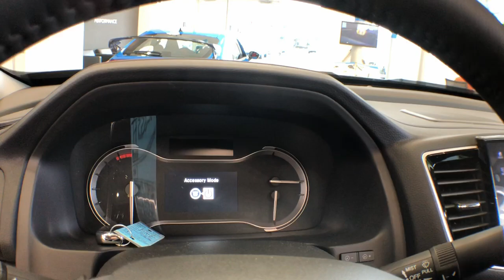2023 Honda Ridgeline Vestal, Binghamton, Ithaca, Johnson City, Big Flats, NY H55976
Pacific Pewter Metallic New 2023 Honda Ridgeline RTL-E available in Vestal, New York at Miller Auto Team. Servicing the Binghamton, Ithaca, Johnson City, Big Flats, NY area.